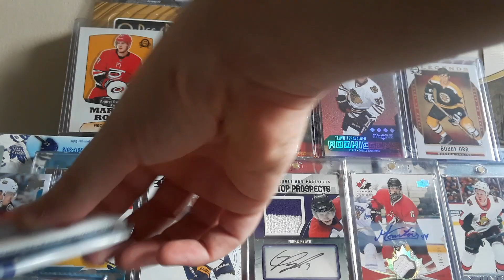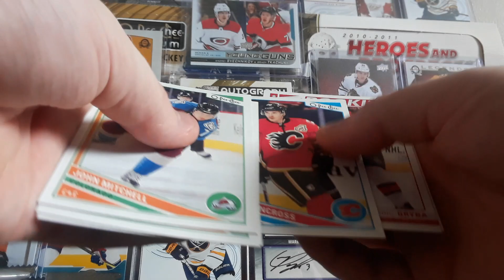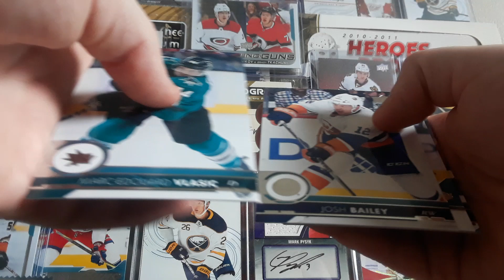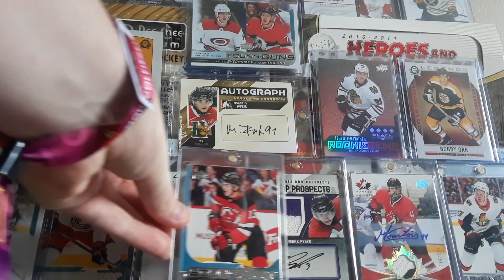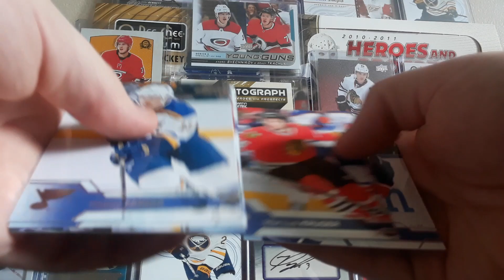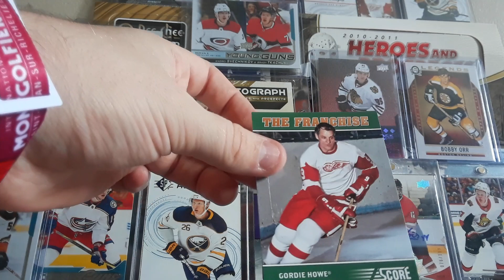200++ Cartes Hockey Packs Été 2019!! Break #24 Upper Deck Séries 1... HIT YOUNG GUNS!!!